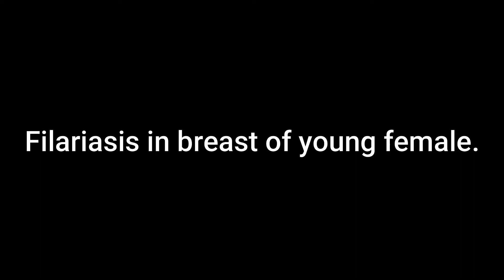Filariasis breast in young female